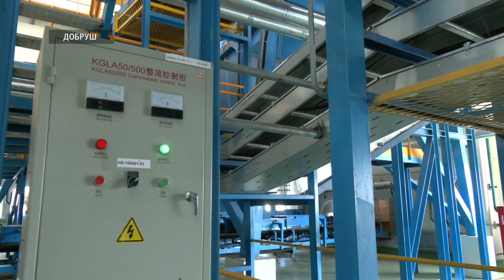Заместитель Премьер-министра Юрий Назаров в Добруше